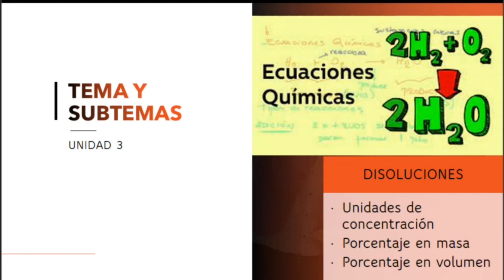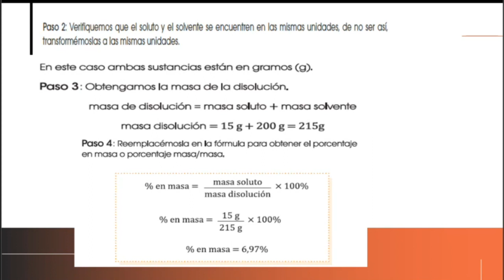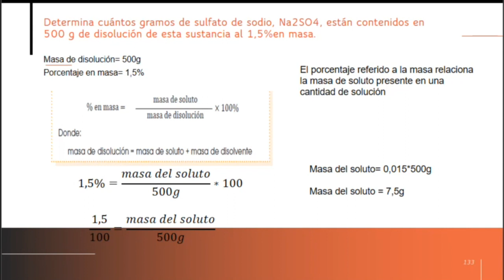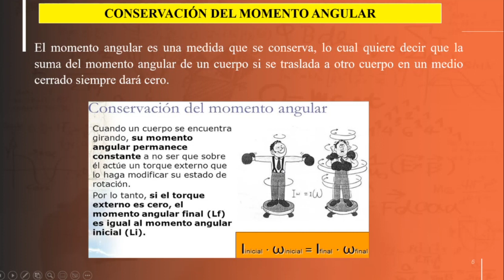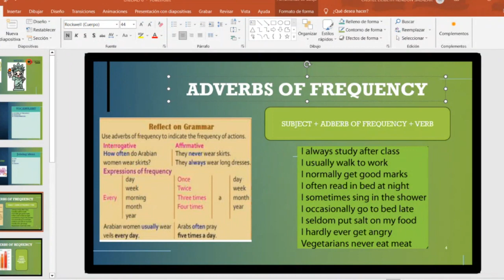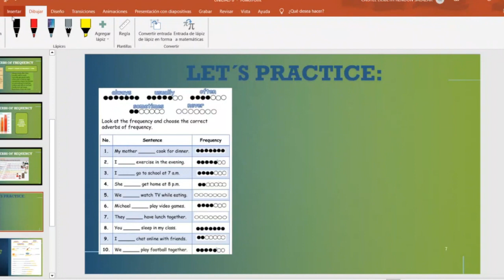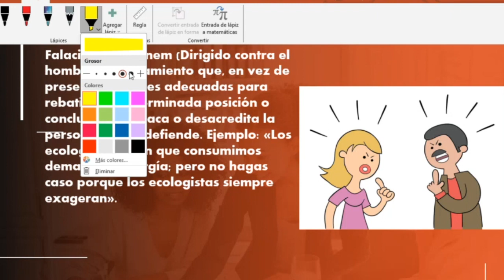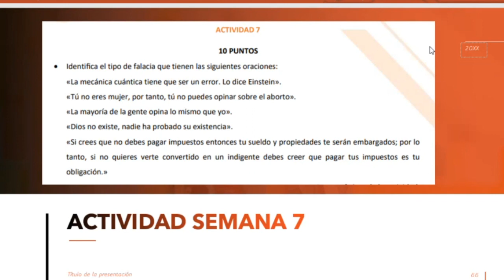SEMANA 7 SEGUNDO DE BACHILLERATO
SEGUNDO DE BACHILLERATO
MARCAS DE TIEMPO:
0:00 INTRO
0:05 QUIMICA
30:30 FISICA
45:53 INGLES
1:11:27 LENGUA Y LITERATURA